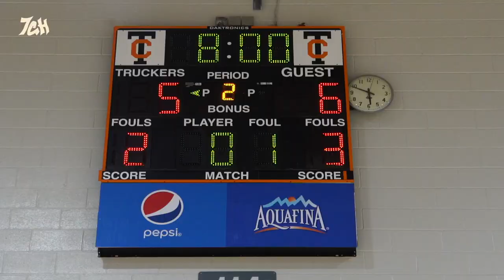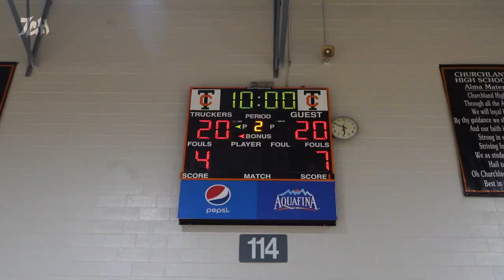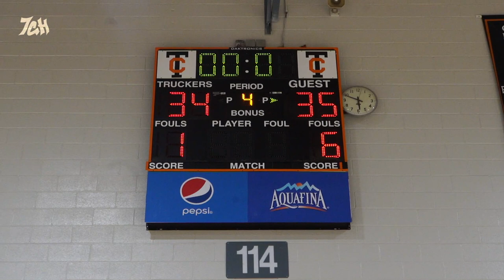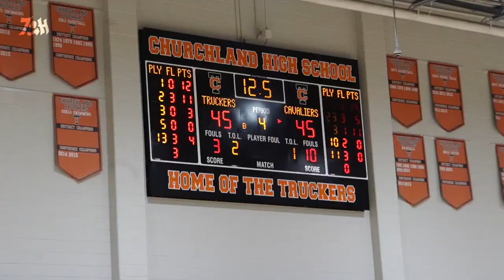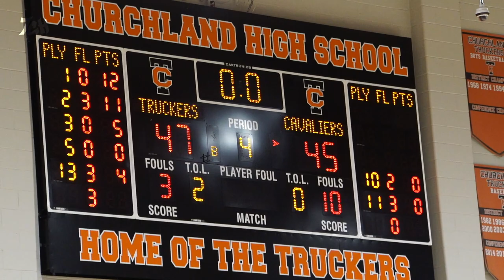Buzzer Beater ENDING!! Churchland vs Princess Anne (H/L)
Princess Anne vs Churchland